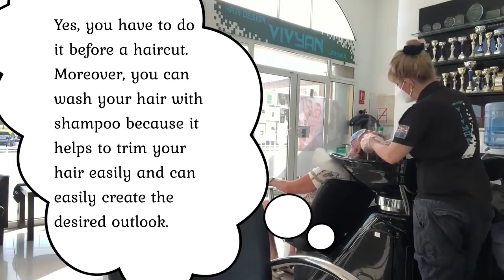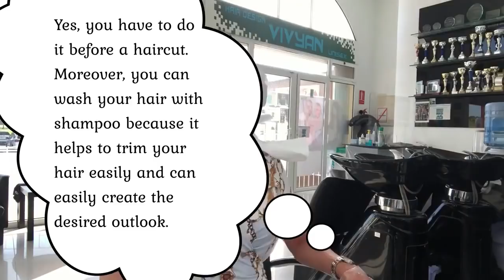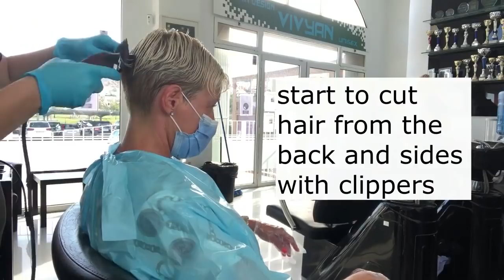Como Cortar Pixie 2021, PIXIE HAIRCUT WITH UNDERCUT haircut TUTORIAL 2021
📦Amazon Prime
👬👭 Student Amazon Prime

💼Amazon business

Digital camera, lights and mic used in this video
👰Amazon Wedding List

📙Amazon kindle